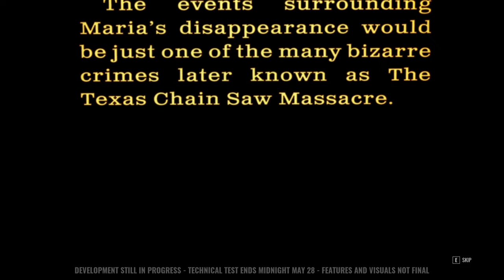2 HOURS of *The Victims* gameplay in The Texas Chainsaw Massacre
Maria's younger sister, Ana Flores, and a group of her closest friends set out to find their missing loved one, Maria Flores. But any grief or sadness caused by Maria's disappearance would pale in comparison to the agony and despair they would soon discover. What awaited this group of youths was a nightmare beyond belief...
───« CHAPTERS »───
0:00 - Game 1
9:09 - Game 2
18:23 Game 3
25:02 - Game 4
29:05 - Game 5
41:36 - Game 6
54:18 - Game 7
59:00 - Game 8
1:05:15 - Game 9
1:13:44 - Game 10
1:32:28 - Game 11
1:38:23 - Game 12
1:55:31 - Final Thoughts
1:56:43 - Outro
───« LINKS »───